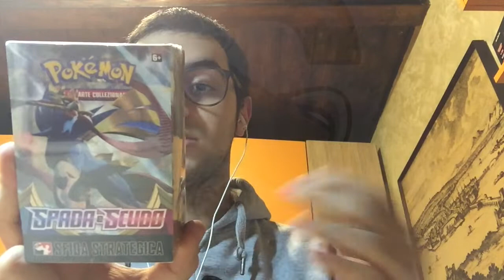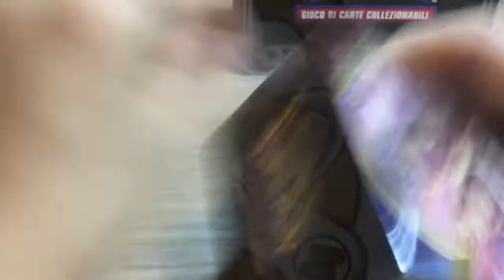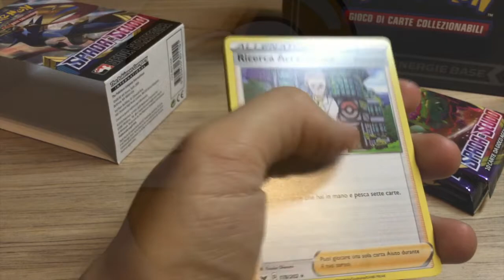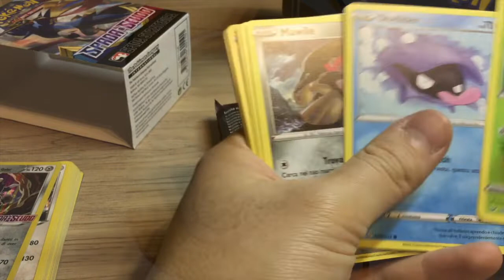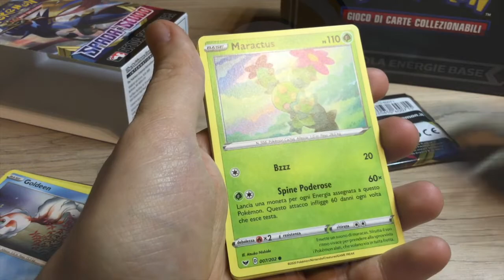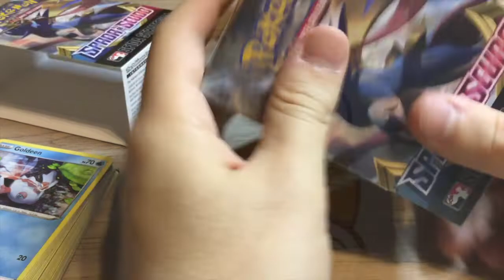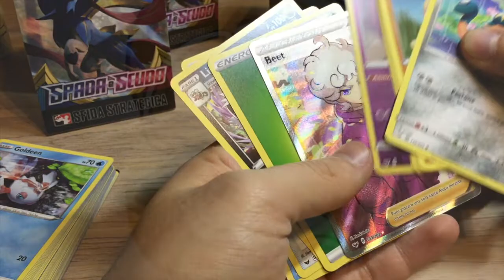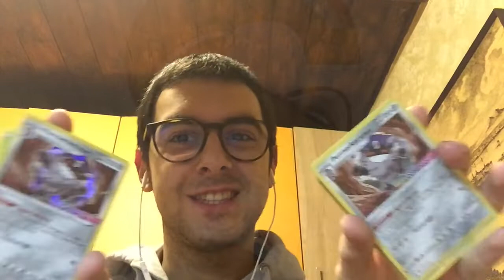Pokémon Spada e Scudo GCC - Unboxing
Domani esce la prima espansione del Gioco di Carte Collezionabili Pokémon dedicata a Spada e Scudo, e noi di GameScore abbiamo avuto l'occasione di ricevere in anteprima tutto il contenuto proposto. Riuscirà G.Bislacco, attraverso due Sfide Strategiche, a trovare qualche contenuto interessante? Scopriamolo assieme!